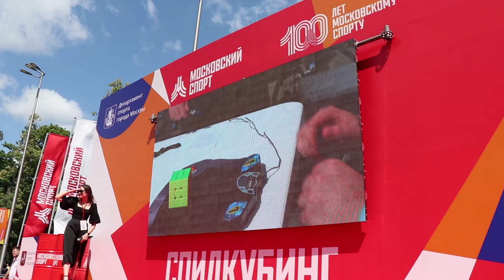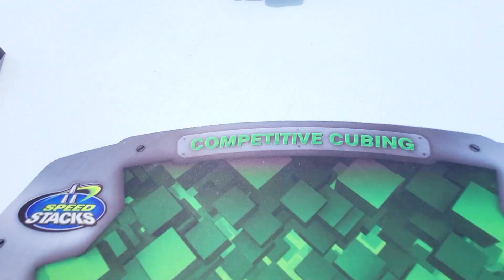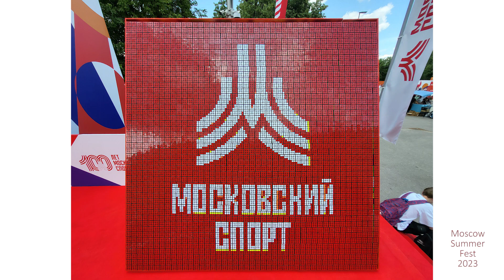Moscow Summer Fest 2023 Speedcubing Competition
Speedcubing